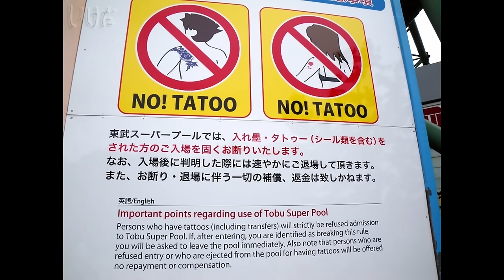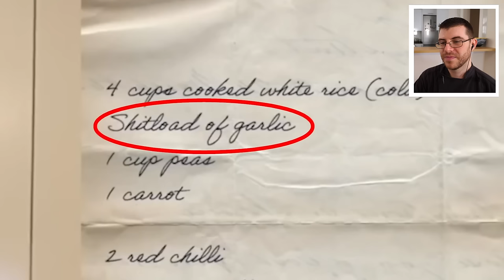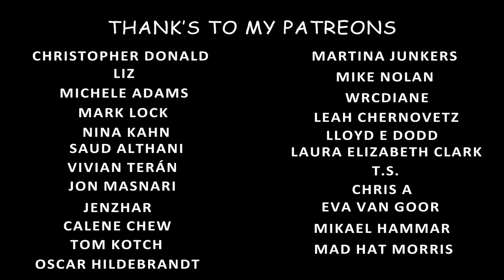Pro Chef Reacts... To Uncle Roger Reviews Nat's Egg Fried Rice!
Did Nats What I Reckon make a better Egg Fried Rice than Jamie?
Let's see what Uncle Roger has to say!

Also, there is a lot of swearing in this video, and turn on the subtitles if you want a laugh! haha

KNIVES
▶WÜSTHOF Knife Set
▶Paring Knives: (can never have too many!)
▶MIYABI 5000 MCD SANTOKU
▶MASAMOTO KS 240mm Gyuto

STONES
▶Shapton Whetstones 1k 5k 12k
▶KING Whetstone Set 1000/6000 Grit

POT AND PANS
▶STAUB Cast Iron 5-qt Cocotte
▶STAUB Braiser 28cm
▶T-fal Nonstick Pan set
▶HexClad Hybrid Wok 12-Inch
▶HexClad Frying Pan 12-Inch

OTHERS
▶Le Repertoire De La Cuisine in English
▶BlackBoard Plate: (Pizarra)
▶John Boos Maple Cutting Board
▶Pepper mil
▶Microplane Fine Grater
▶Flim for wrapping food

🎥CAMERA EQUIPMENT 🎥
CAMERAS
▶GH5 Panasonic
▶Sony Alpha 6700
▶Sony NPFZ100 Z Rechargeable Battery

LENS
▶Sigma 18-50mm F2.8
▶Sigma 16mm F1.4
▶PolarPro 67mm Peter McKinnon Variable ND Filter
▶Gobe 67mm UV Lens Filter
▶Gobe 55mm UV Lens Filter

MICROPHONES
▶RODE Wireless PRO Microphone System
▶Rode Pro+ Shotgun Mic

OTHER
▶NEEWER Camera Tripod Monopod
▶Elgato Key Light 2800 lumens
▶SanDisk 128GB SD Card